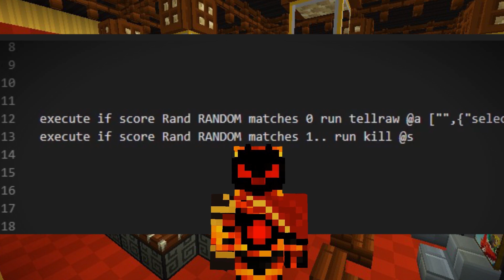Random parfait - Commande en vrac (minecraft 1.13 - 1.16+)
Aujourd'hui, tuto pour créé un système de random parfait dans minecraft, en 1.13 et plus !

J’espère que je vous ai appris des choses !
Toutes les commandes sont dans la description :

Tout ce qui est scoreboard :

/scoreboard objectives add RANDOM dummy
/scoreboard players set max RANDOM xxx

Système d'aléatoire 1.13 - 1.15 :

summon area_effect_cloud ~ ~1 ~ {Tags:["random"],Age:1}
execute store result score Rand RANDOM run data get entity @e[type=area_effect_cloud,tag=random,limit=1] UUIDMost 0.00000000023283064
scoreboard players operation Rand RANDOM %= max RANDOM
kill @e[type=area_effect_cloud,tag=random]

Système d'aléatoire 1.16+ :

execute store result score Rand RANDOM run data get entity @e[type=area_effect_cloud,tag=random,limit=1] UUID[0]
kill @e[type=area_effect_cloud,tag=random]

Crédits : @Daminator4113, @Kikipunk & @MrPéngouin.

Si vous avez des suggestions/idées/conseils dites les moi dans les commentaires !

Ou retrouvez moi sur mon serveur discord !

Voilà tout !